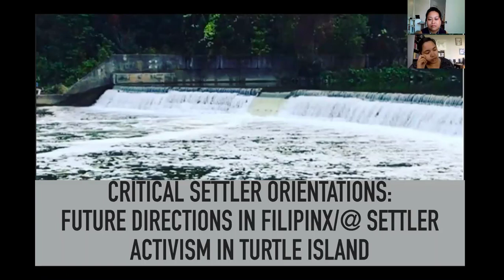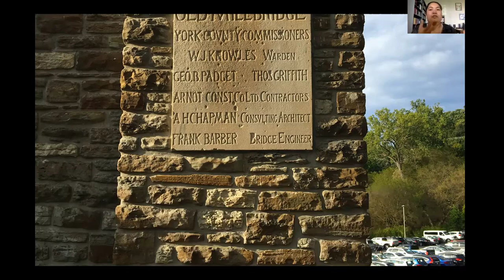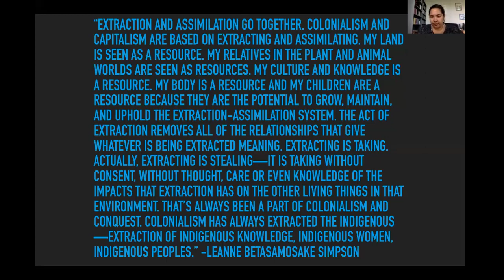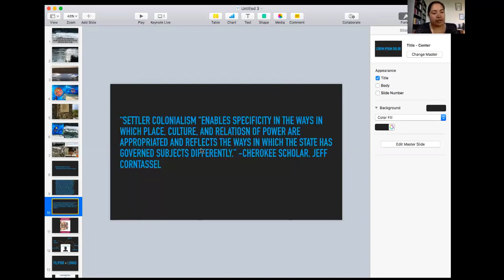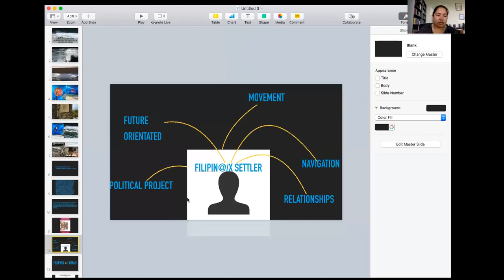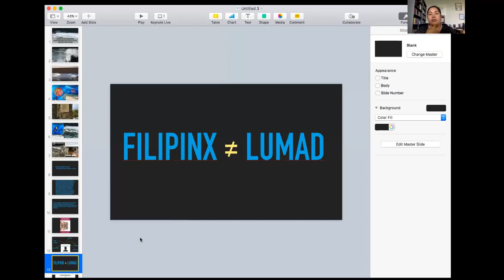Video 1: Katherine Achacoso on Filipinx Settler Orientations & Activism in Turtle Island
Pilipinx* Diaspora Decolonization Process is a series of videos featuring talks by Pilipinx/Filipinx/Filipin@/Pin@y living in the diaspora and engaging in dialogue with Indigenous Peoples who are restoring sovereignty on their lands.  Why does the concept of settler colonialism matter to Pilipinx in the diaspora?

*Pilipinx represents the contested representation of the Philippines, through which the collective term Filipin@s, Pilipin@s, Pin@ys derive from, because of the colonial naming of the archipelago under Spanish imperial King Philip II. Also, the term Filipin@s does not include the archieplago's Lumad, Indigenous and Bangsamoro peoples under that collective name.  The "x" in Pilipinx represents the refusal of heteronormative gender binary that determines how Filipino, with an "o" at the end, means male referent, and Filipina, with an "a" at the end, means female referent. These limited gender referents were imposed from Spanish language, and does not encompass the spectrum, fluidity and multiplicity of gender identities among native peoples in the archipelago now called the Philippines.